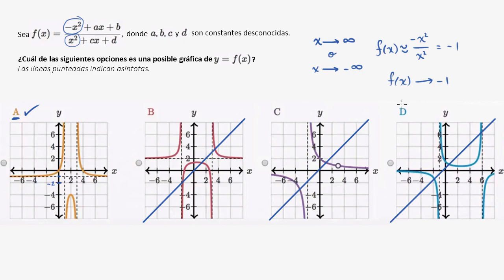Elegir una gráfica con base en asíntotas horizontales | Álgebra II | Khan Academy en Español